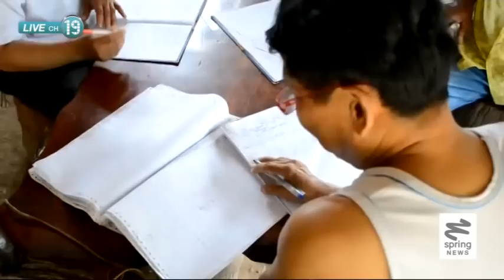ตรวจสอบหมู่บ้านอุ้มบุญ จ.เพชรบูรณ์ - Springnews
ล่าสุดที่อำเภอหล่มสัก จังหวัดเพชรบูรณ์ เจ้าหน้าที่เข้าตรวจสอบหมู่บ้านอุ้มบุญ ซึ่งพบว่ามีแม่อุ้มบุญ 15 ราย ใน 4 หมู่บ้าน ติดตามรายละเอียดได้จากรายงาน